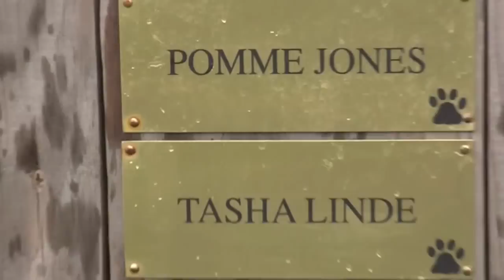Chesapeake Dockdogs Banquet Video 011412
This is the video that I was unable to show last night. All pics are mine. One graphic courtesy of SportMutt.